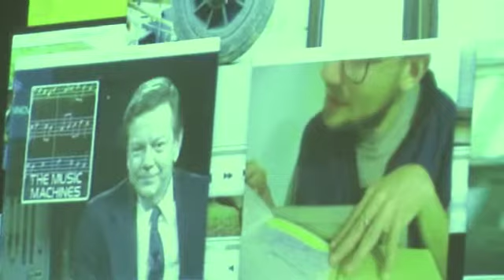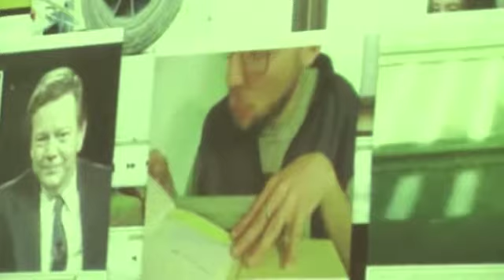Balz Isler / A World Behind The World / Tapemosphere#18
At Fleetstreat Hamburg 2011